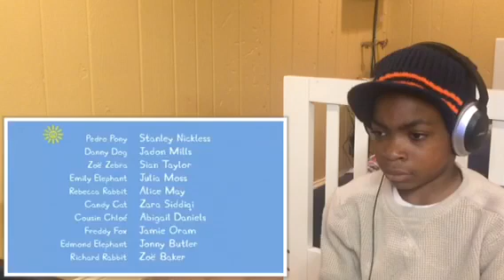Reaction |Peppa Pig English - Daddy's Movie Camera 【01x51】 ❤️ Cartoons For Kids ★ Complete Chapters